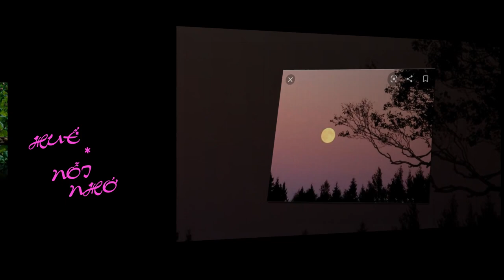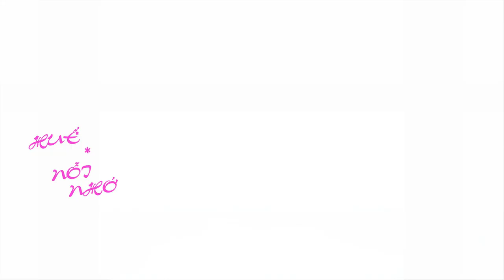HUẾ - NỖI NHỚ Nhạc Trương Tuyết Mai Lời thơ Phạm Bá Quang Trình bày NSND Thu Hiền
HUẾ - NỖI NHỚ
Nhạc Trương Tuyết Mai
Lời thơ Phạm Bá Quang
Trình bày NSND Thu Hiền